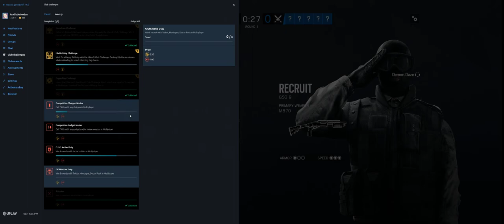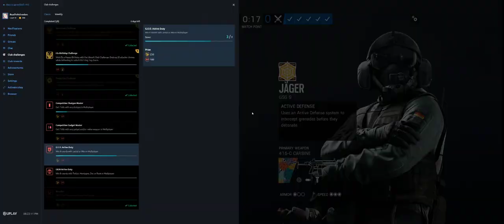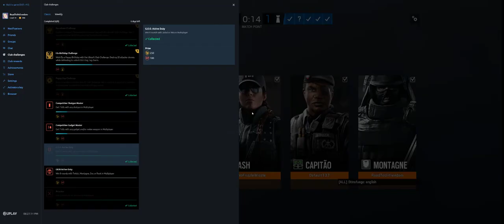Rainbow Six Siege + Part 2994 + Park TDM Bomb + Grim Sky pcgaming crew